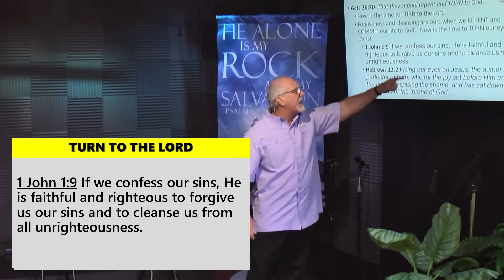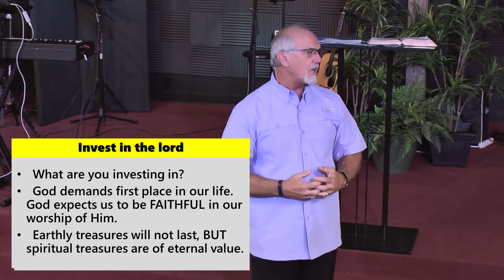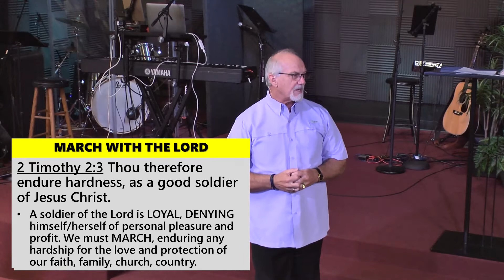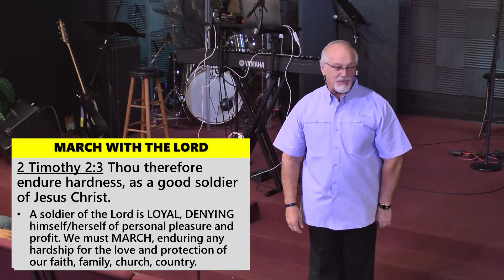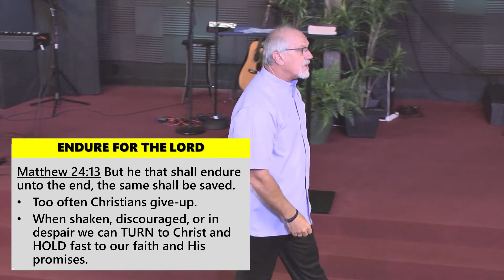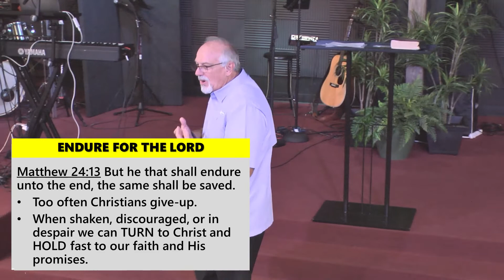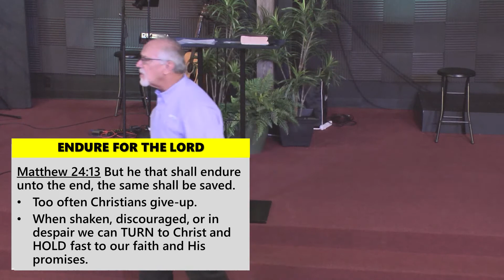Pastor Marty Duncan - The Time Is Now - One Nation Under God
Blairsville, GA